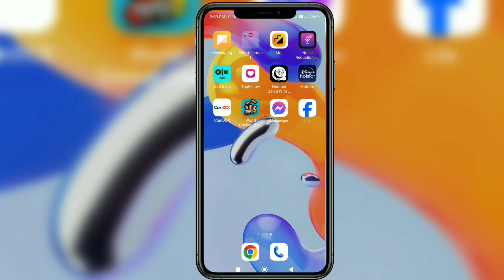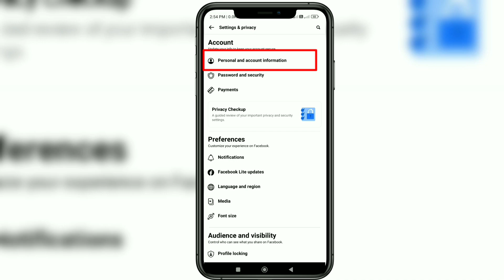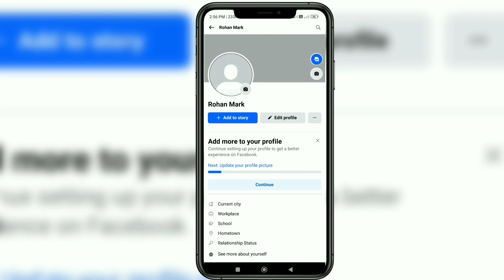Facebook Me Name Kaise Change Kare | How To Change Facebook Name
facebook pe naam kaise change kare
facebook id ka name kaise change kare